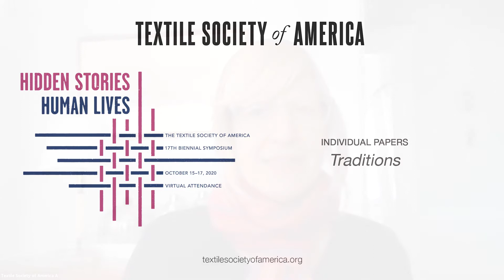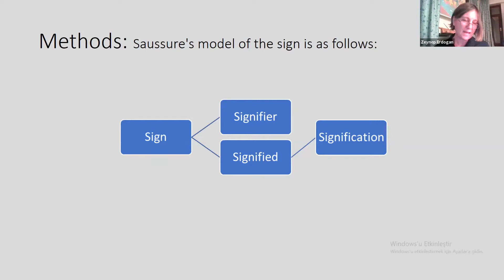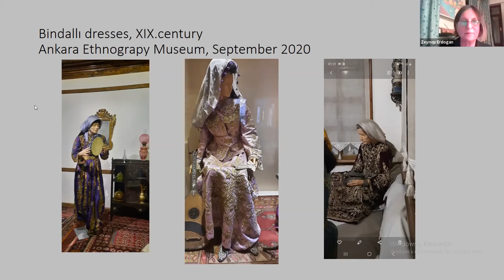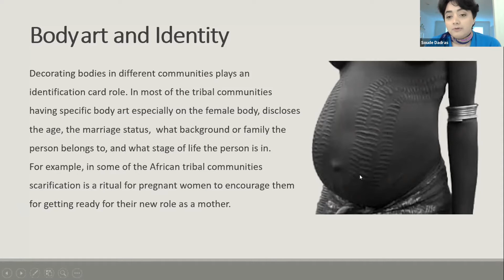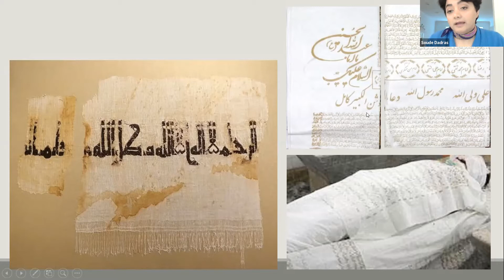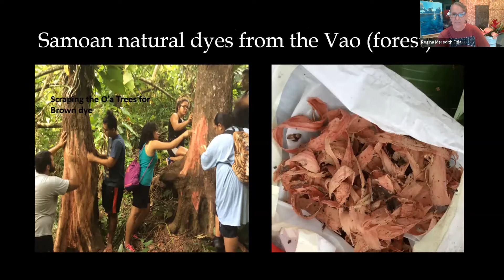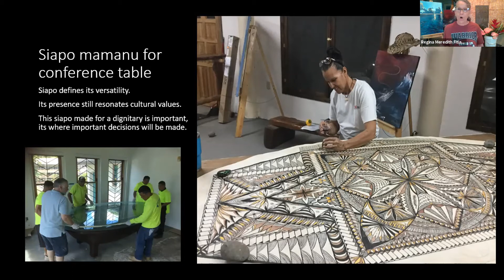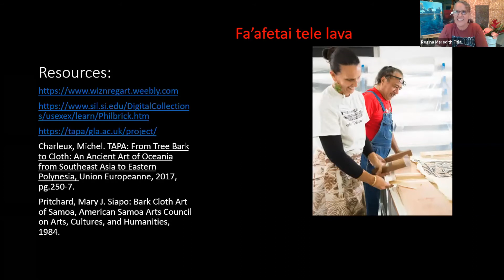10A, Individual Papers: Traditions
Session 10A, Individual Papers: Traditions

Presentations:
· Zeynep Erdogan and Ozlen Ozgen, “From Past to Present Henna Ritual Clothing in Anatolia: An Evaluation of Bindalli”
· Soude Dadras, “Presence of the Past”
· Regina Meredith Fitiao, “Making Siapo in Leone Today”